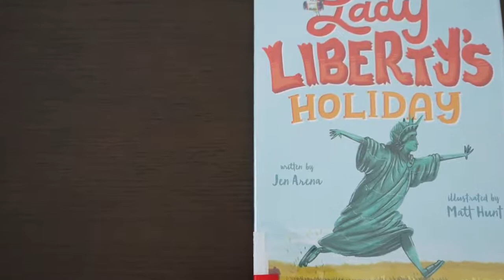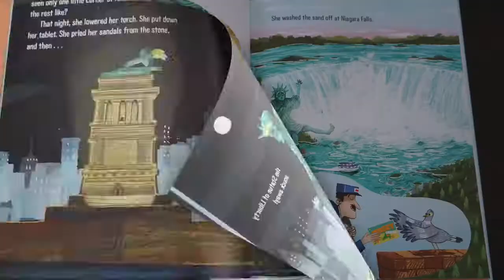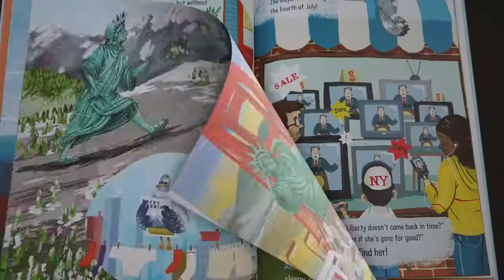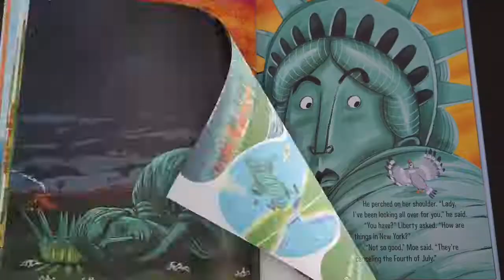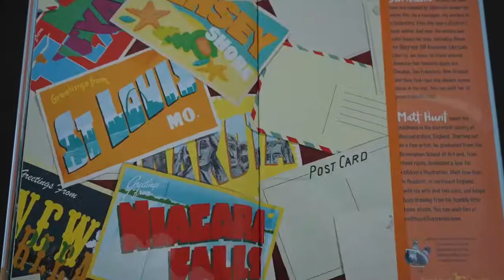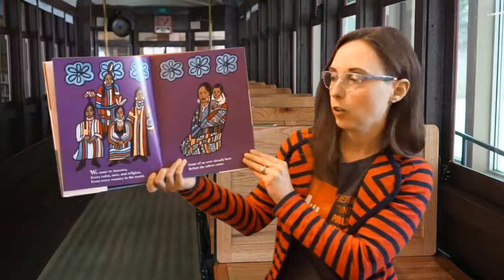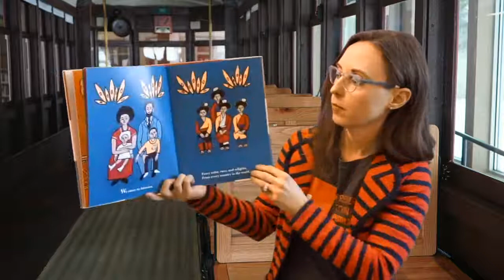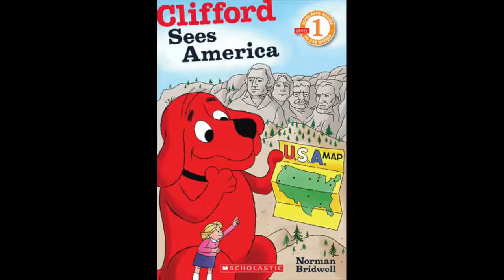Read Across America: Virtual Storytime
In celebration of Read Across America, hop aboard the Magical Myersville Trolley with Kristen. Let's read from "sea to shining sea!"